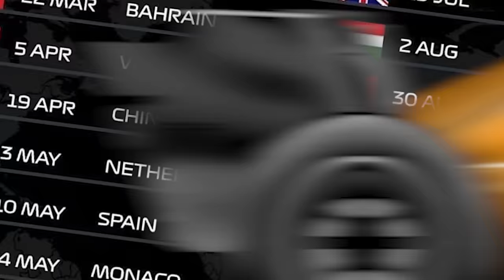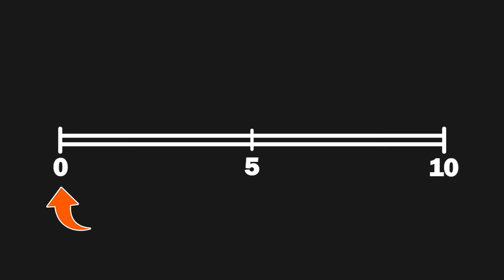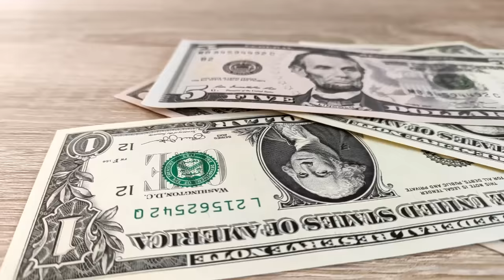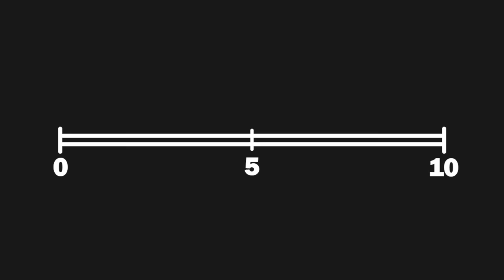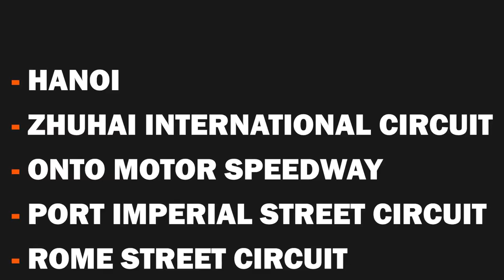6 Tracks Formula 1 NEARLY Raced At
These F1 tracks were oh so close to joining the calendar. Why did they fail?

Follow WTF1